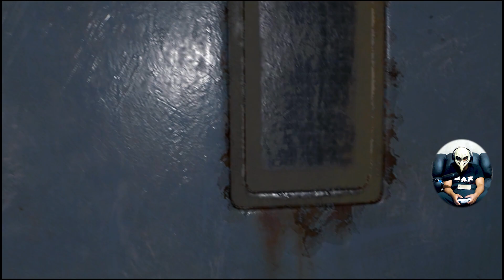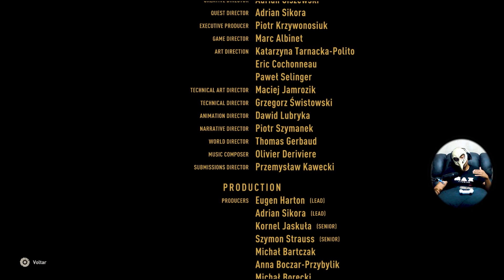DYING LIGHT 2 PS5 # 76 - UM REFÚGIO PARA BRIGITTE, ASSASSINATO, AGORA OU NUNCA, X13, FINAL DO JOGO.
Um dos jogos mais aguardados, pelo menos para mim.

CASO QUEIRA ENTRAR EM CONTATO OU CONTRIBUR COM O CANAL.